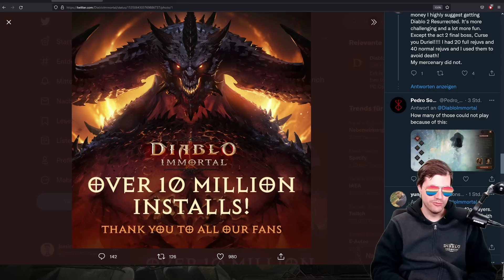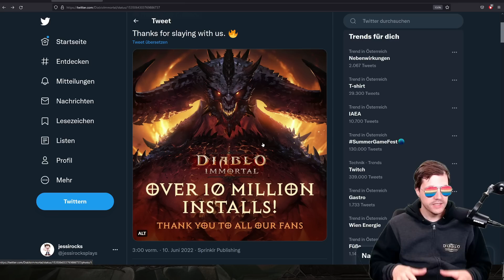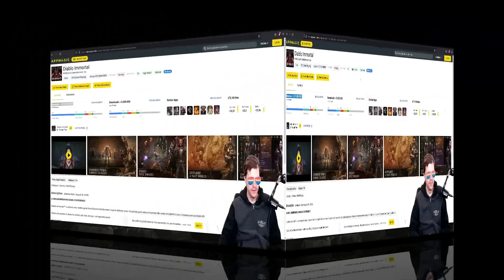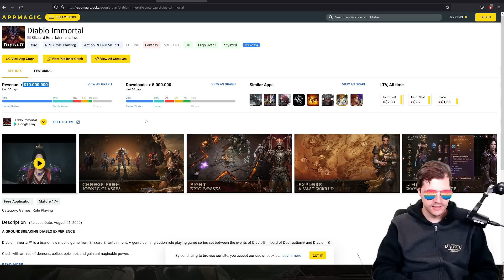Diablo Immortal bricht ALLE Rekorde (10.000.000+)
Diablo Immortal kam vor einer Woche und bricht jetzt schon wenig überraschend alle Rekorde bei Blizzard. Mit über 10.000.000+ Downloads war es der beste Diablo Release.